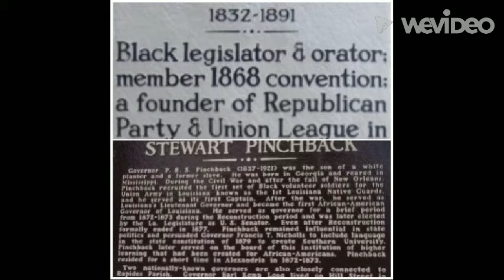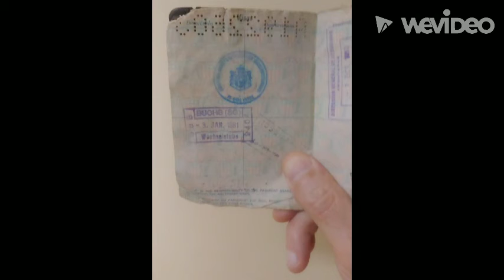the first African-American delegates at a political party National Convention